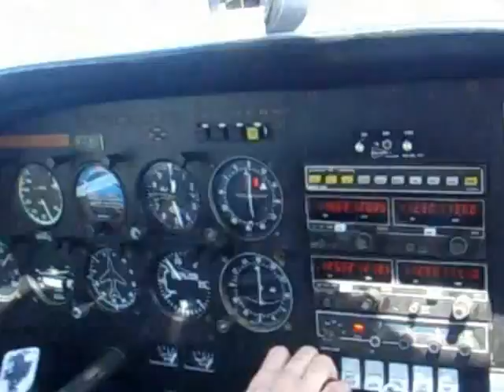Take off lognes to vatry